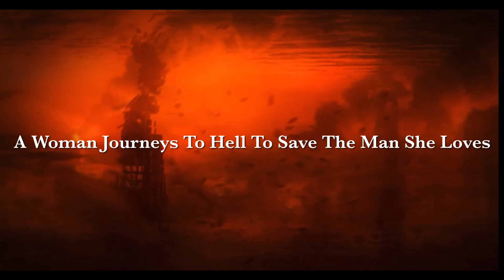The Fourth Chamber Book Trailer